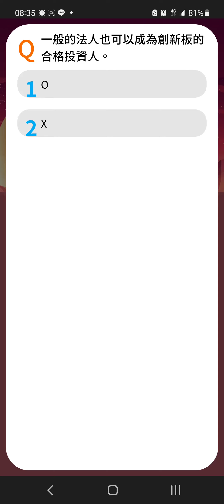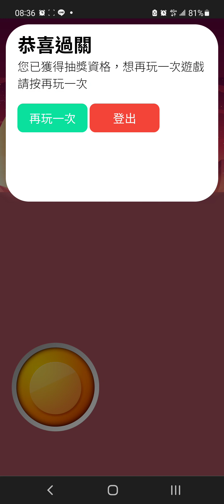帶機器人回家~可以全對嗎？